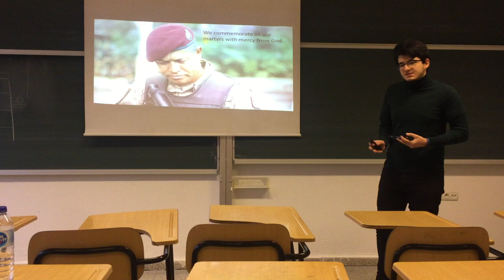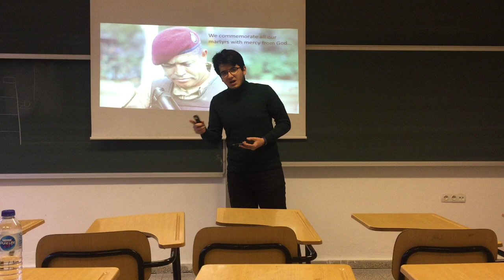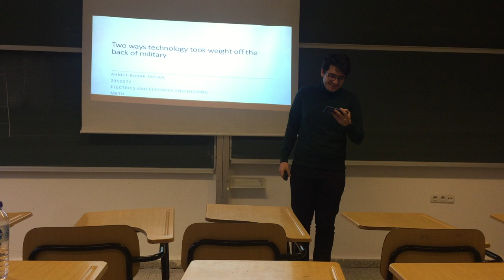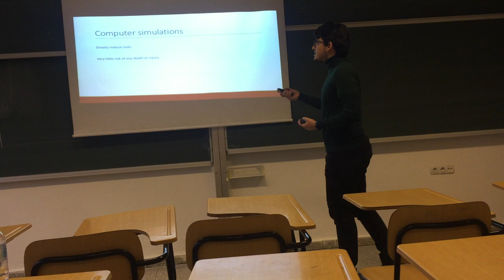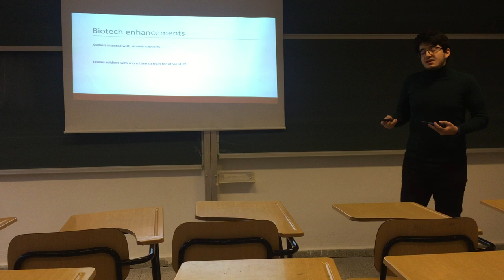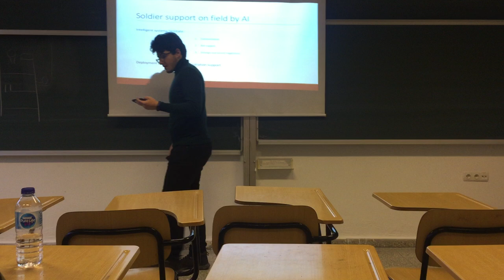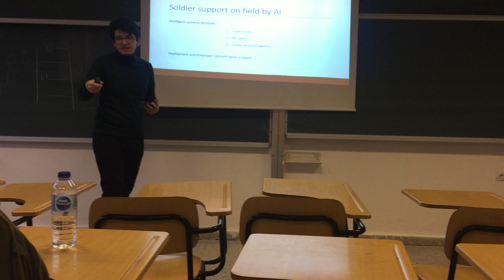Two ways technology took weight off the back of military